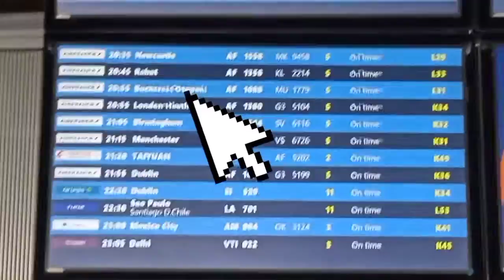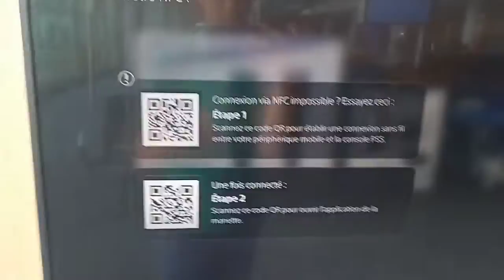Voyage au Maroc 🇲🇦 (VLOG#1)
Il y aura une partie 2 ou je vous montre le Maroc 🇲🇦